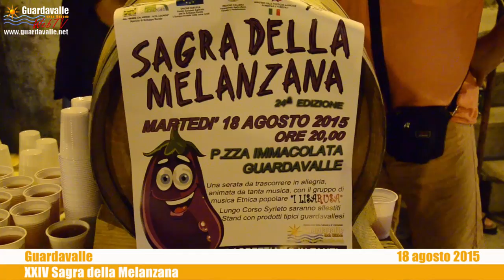Guardavalle - XXIV edizione della Sagra della melanzana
Si è svolta a Guardavalle Centro il 18 agosto 2015 con il concerto de I Lisarusa